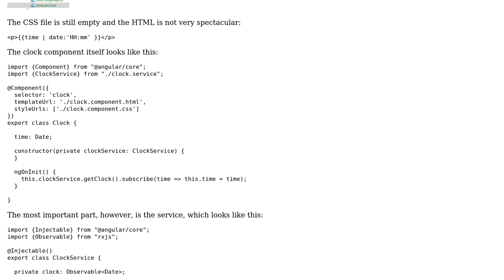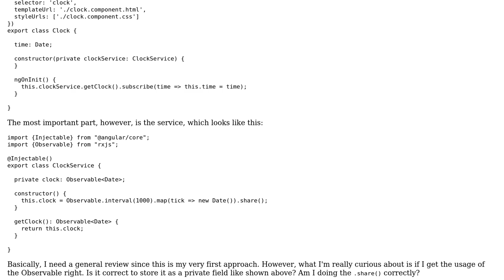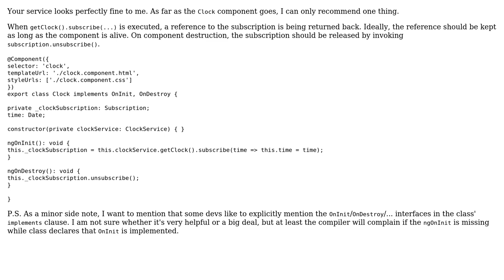Code Review: Angular 2 clock with RxJS Observable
With thanks & praise to God, and with thanks to the many people who have made this project possible! | Content (except music & images) licensed under CC BY-SA | Music | Images & others | With thanks to user OddDev user Igor Soloydenko and the Stack Exchange Network Trademarks are property of their respective owners. You are responsible for your own actions.